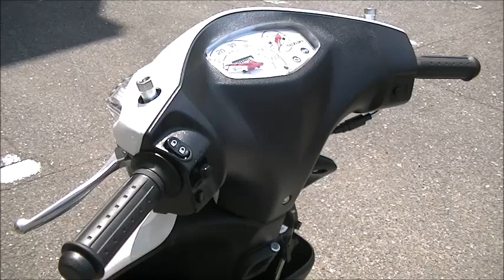アドレスV50 (4サイクル) 2023年 新車 バイクショップ名:Bike shop Moto Ride (モトライド)